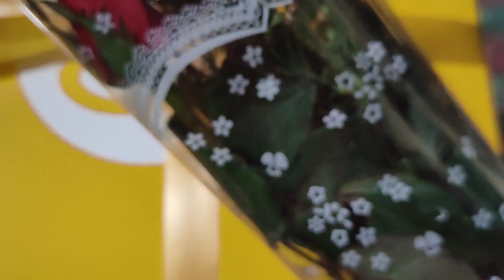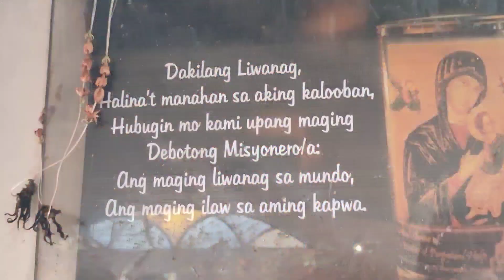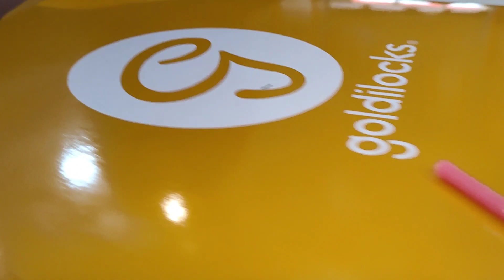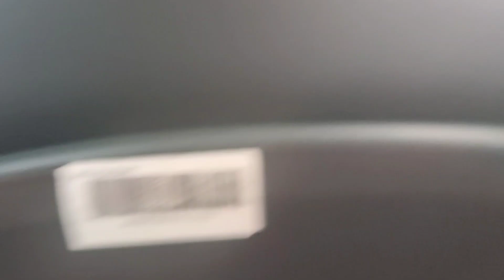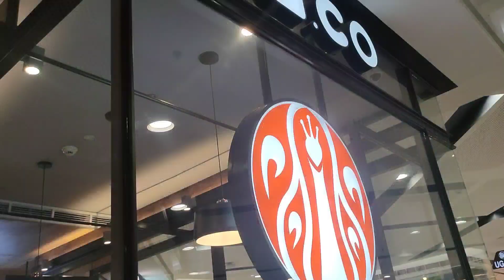Mother's Day Celebration 2023